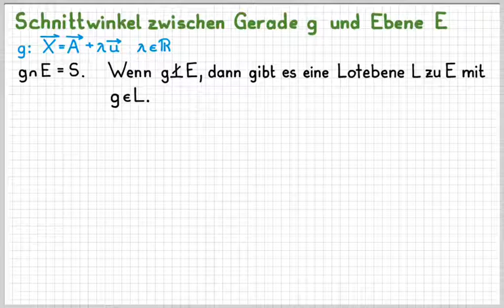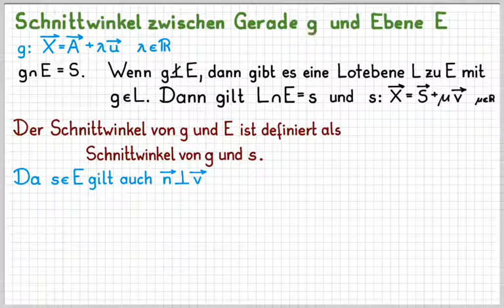M 12 4 5 Schnittwinkel Gerade Ebene & Ebene Ebene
In diesem Video lernst du Alles zu dem Schnittwinkel Gerade-Ebene und Ebene-Ebene.